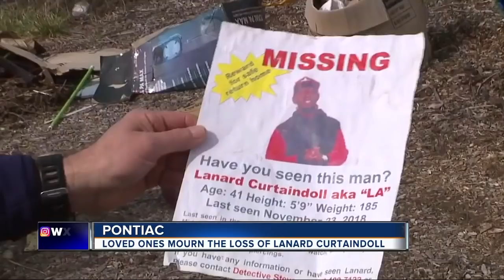Friends and family remember Pontiac man, found dead after months missing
Dozens of friends and family members of Lanard "LA" Curtaindoll gathered in Pontiac Saturday night to celebrate his life.